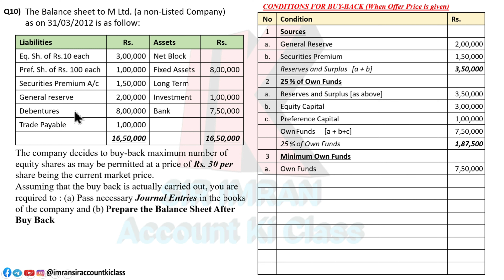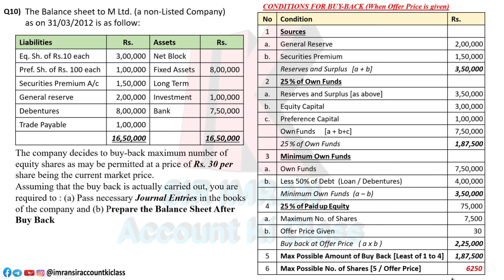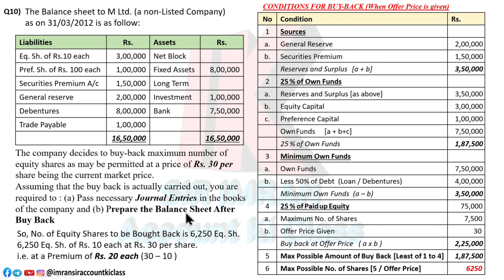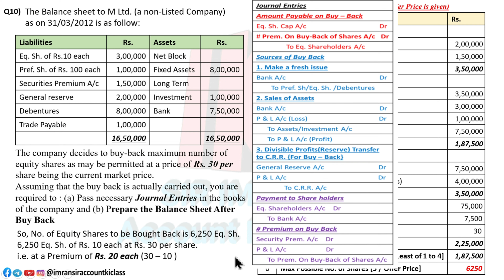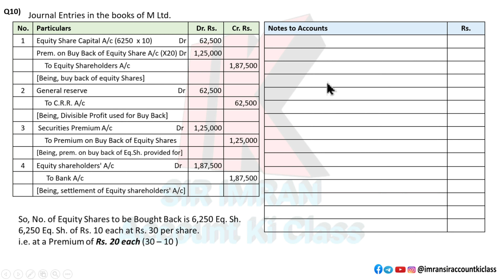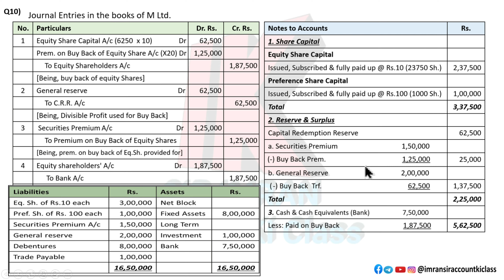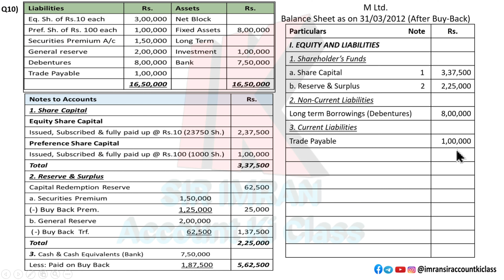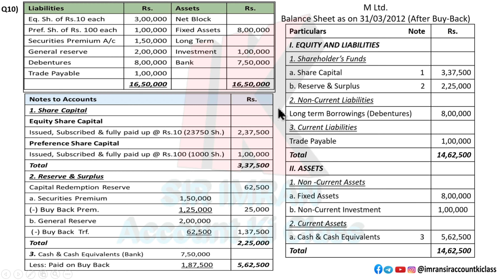#09 Buy Back of Shares || Sum 10 || Financial Accounting || T.Y.B.COM/5th Sem || BAF || CMA || CA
Buy Back of Shares, Financial Accounting, T.Y.B.COM 5TH SEMESTER, CMA, CA, B.COM., BAF, CMA inter, CA inter.

HELLO, everyone this is your Imran sir topic of tybcom Buy Back of Shares, Financialaccounting. the video will be in order i.e. from introduction to sum step by step we will solve the chapter.